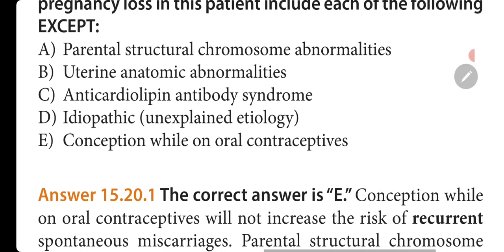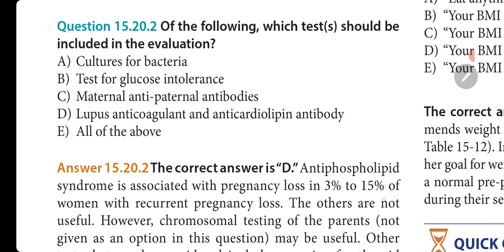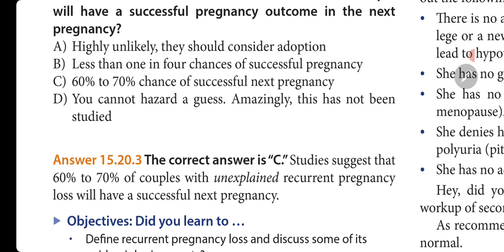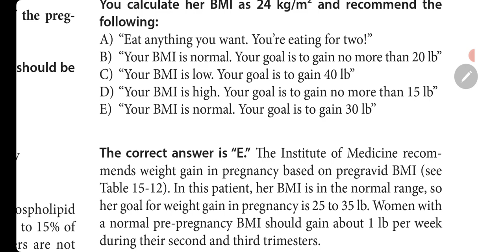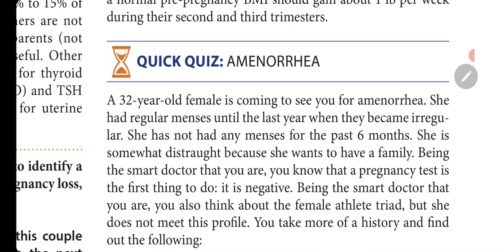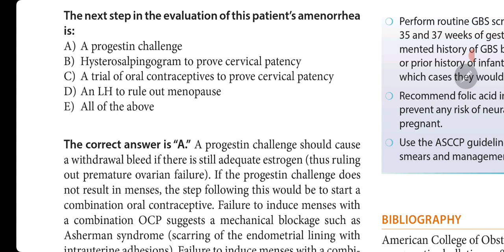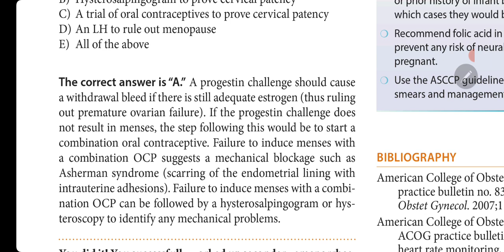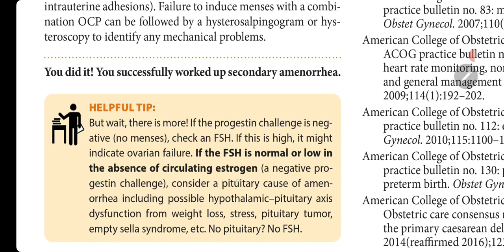Recurrent pregnancy loss and secondary amenorrhea ( case 20 ).